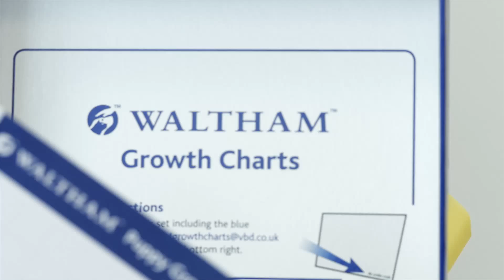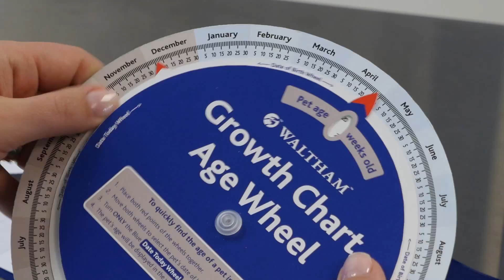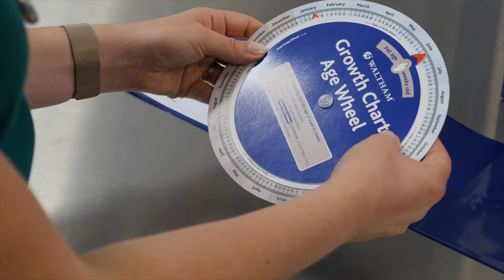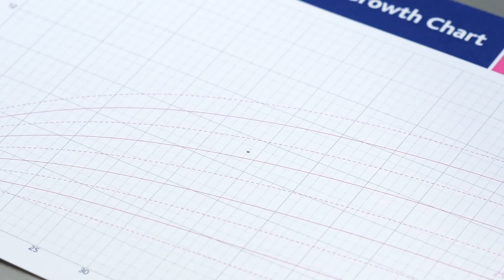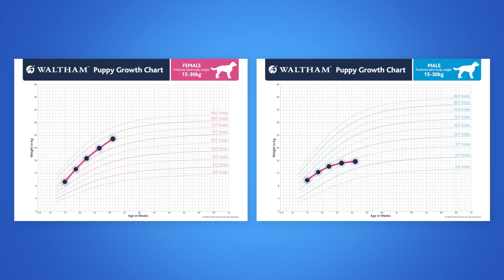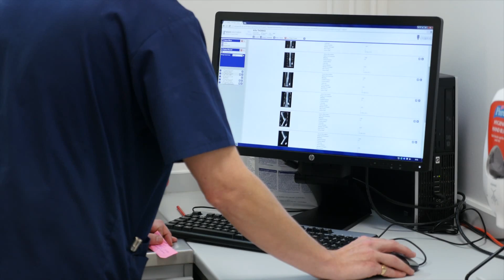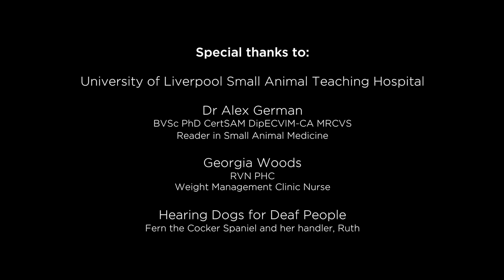How to use the WALTHAM™ Puppy Growth Charts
What are the WALTHAM™ Puppy Growth Charts?
WALTHAM™ Puppy Growth Charts are a user-friendly clinical tool designed for veterinary professionals to monitor growth in dogs. The charts are based on data from 50,000 healthy young dogs and are intended to be a standard for healthy growth. They have been scientifically developed in a similar manner to charts used to monitor the growth of children (e.g. the WHO growth standards), which are used by healthcare professionals around the world. As dogs come in a variety of shapes and sizes there are 10 charts comprising separate charts for male and female dogs in five size categories, valid for dogs up to a predicted adult weight of 40 kg.

Why should I use WALTHAM™ Puppy Growth Charts?
When it comes to canine weight problems, we know that prevention is better than cure. Healthy weight for life starts with healthy growth in puppyhood. However, tracking healthy growth in puppies can be a challenge as it can be hard to know the correct weight for a puppy or how much weight he/she should be gaining between visits to the practice.
By using the WALTHAM™ Puppy Growth Charts, you can provide guidance to owners about puppy growth including:
• Providing an owner with reassurance that they are feeding the right amount and type of food
• Identifying puppies that are growing too quickly and are at risk of becoming overweight
• Identifying puppies that are growing too slowly as this may indicate under-feeding or a growth disorder
• Providing a basis on which to recommend changes to a puppy’s nutrition plan
• Providing a justification for recommending further investigations if a disorder of growth is suspected
To find out more, or register for your free Puppy Growth Chart set, go